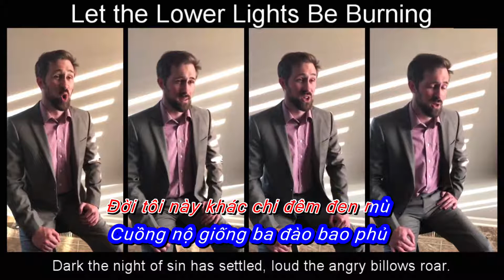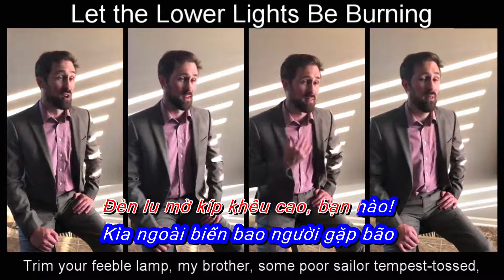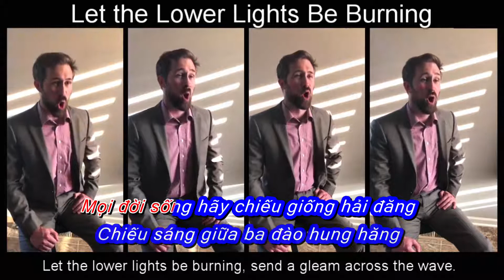Nhạc Thánh : Hãy Chiếu Giống Hải Đăng – Karaoke.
Nhạc Thờ Phượng Chúa - Hội Thánh Nguồn Sống Online.